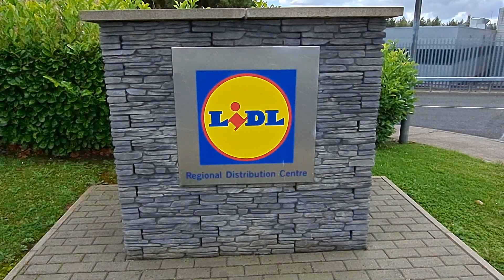Lidi Distribution Centre Antrim. Audit